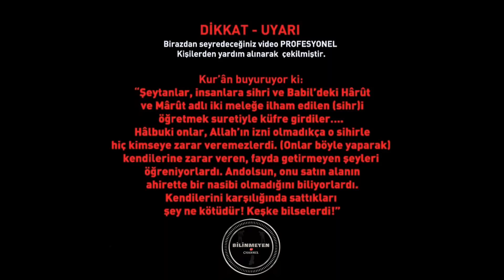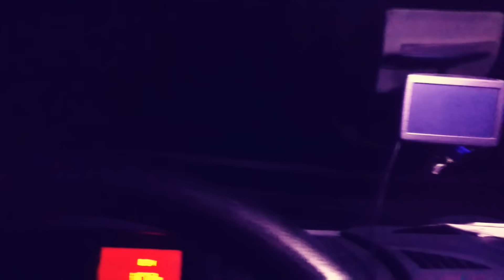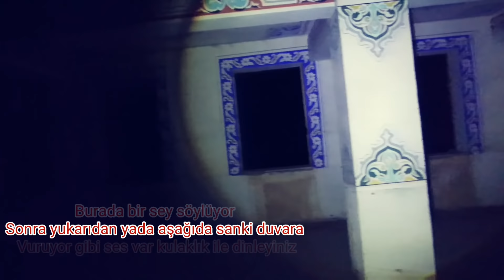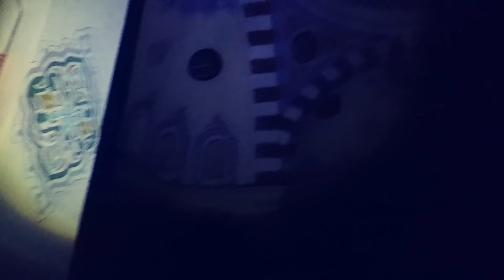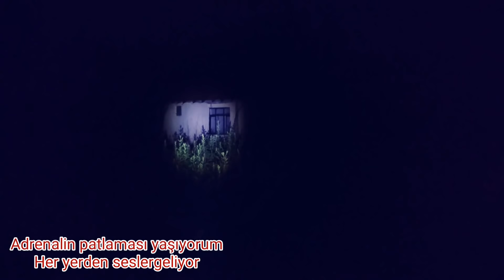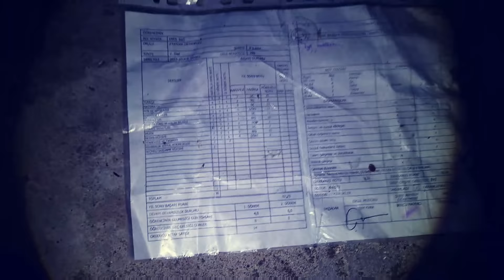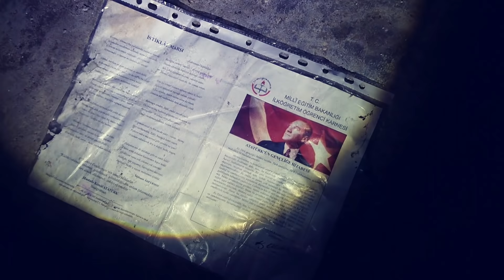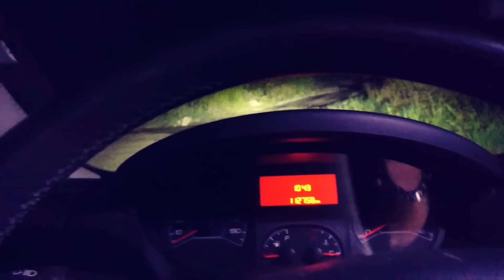CUHENNA CİN KABİLESİ VAKASI TEK BİR GECE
Cuhenna Kabilesi Cinleri en kinci ve gaddar olan Cin kabilesidir. Bu kabile insanları hiç sevmez. Tüm insanlığın korktuğu ve cinlerinde kendi aralarında dışladıkları bir kabiledir. Diğer cinler gibi sabırlı değillerdir. Anlaşma yaptığınızda onun dediğini yapmazsanız, ailenize musallat olur